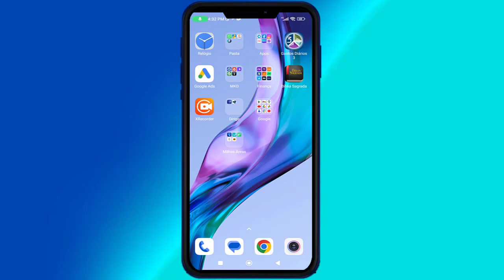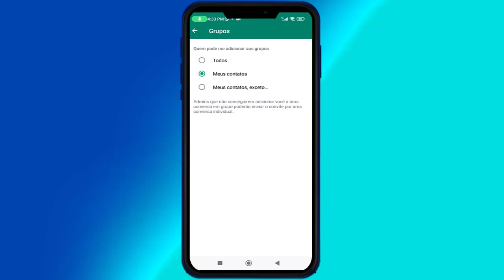Como Bloquear Grupos Indesejados do Whatsapp?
Nesse Vídeo, Você Vai Aprender a Bloquear Grupos Indesejados do Whatsapp 😉.

APROVEITE QUE VOCÊ ESTÁ AQUI PARA APRENDER COMO BLOQUEAR GRUPOS INDESEJADOS DO WHATSAPP  [NÃO SAIA SEM SEU PRESENTE]

Nesse vídeo você vai aprender o Passo-a-Passo Simples e Objetivo de Como Bloquear Grupos Indesejados do Whatsapp.

Isso Ajudará Bastante o Canal, fazendo o Youtube exibir para outras pessoas que também estiverem buscando Como Bloquear Grupos Indesejados do Whatsapp ! Você estará Ajudando Muita Gente por conseguirem Aplicar a Solução Passo-a-Passo …

ESSE VÍDEO TAMBÉM PODE AJUDAR A :

# grupo whatsapp
# grupos do whatsapp
# bloquear grupos de whatsapp

Bom … Quero Finalizar esse Vídeo agradecendo pela sua visita e pela Visualização, Curtida e Comentário no Vídeo, bem como Sua inscrição no Canal! Isso mostra sua Gratidão pelo Passo-a-Passo que consegui aplicar vendo o Tutorial Como Bloquear Grupos Indesejados do Whatsapp .